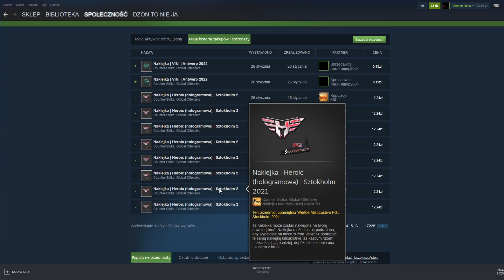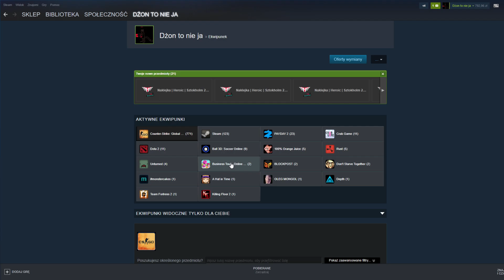Heroic se zrobiło hop i spoko